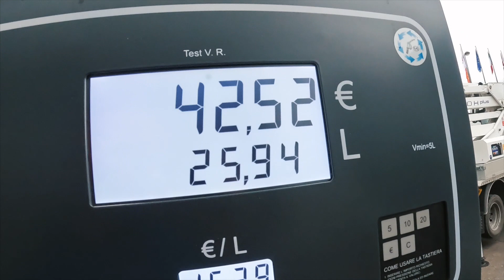ULTIMI ACQUISTI E PARTO VERSO NORD - PRIMI CONTROLLI IN FRONTIERA!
Faccio gli ultimi acquisti da Decathlon e poi parto finalmente verso Nord!

Alcuni prodotti interessanti:
- Pentola da fuoco
- Scrubba Wash Bag
- Scrubba Kit
- Smartwatch Stratos 3
- Termometro con sonde wireless
- Torcia frontale
- Frontale economica
- Torcia piccola

FILMATO CON:
iPhone 11 Pro
Go Pro 8